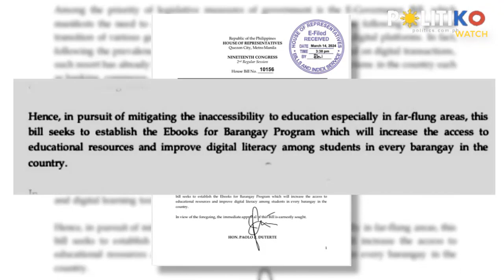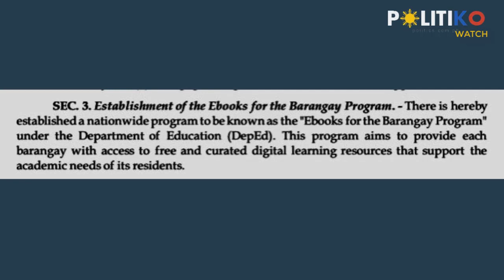Go digital! Pulong Duterte files Ebooks for barangay program bill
“This program aims to provide each barangay with access to free and curated digital learning resources,” said Davao City Rep. Pulong Duterte.